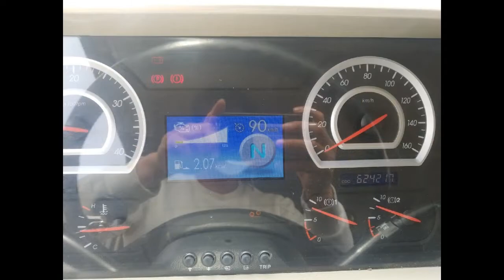[화물차매매] 대우 앞축 25톤 카고 매매 [ Car]Daewoo 25T Cargo Truck | 한국화물자동차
차   명 : 대우 앞축 25톤카고
년   식 : 10년 06월
주행거리  : 62만km
제   원 : 커민스,오토,430마력

영상 외 다양한 매물 보유중입니다.
원하시는 매물 찾아드려요~
다른 매물 더 보고싶으시면 블로그도 놀러오세요 ^^